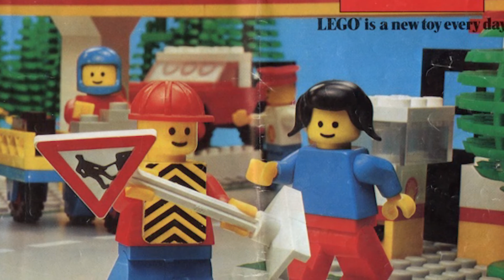Un garçon du village a fabriqué un CANARD EN BOIS dans une grange.. C'est ainsi qu'il a imaginé LEGO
Certaines des marques les plus puissantes que nous connaissons reposent sur des histoires que nous ne connaissons pas. Des histoires simples qui étaient suffisamment importantes pour changer nos modes de vie aujourd'hui, uniquement parce que quelqu'un a regardé quelque chose sous un angle différent. Un angle qui les a inspirés pour voir ce qui pourrait brouiller l'œil et l'esprit commun.

Bonjour et surtout bienvenue sur la chaîne Histoire Marque !
Je vais essayer de vous raconter l'histoire d'entreprises et de marques célèbres et "pas si" ... Il y a aussi des "faits" historiques intéressants, des "événements" de l'histoire. goût… De plus, dans le processus de travail, il peut être différentes "pensées"... En général, je vais essayer, j'espère que vous l'apprécierez.